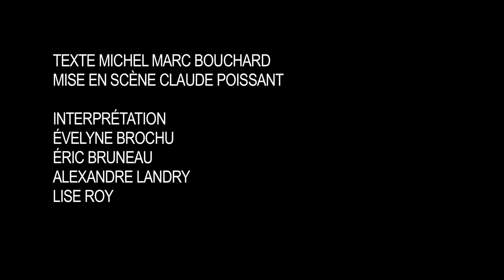Entrevue avec Michel Marc Bouchard et Claude Poissant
Marie-Thérèse Fortin s'entretient avec Michel Marc Bouchard et Claude Poissant au sujet de la création de Tom à la ferme en janvier 2011 au Théâtre d'Aujourd'hui